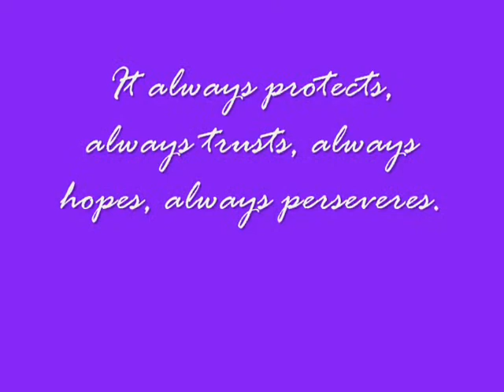Lyle and Rachel.2.9.13WeddingVideo.wmv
A video for my brother's wedding. Congrats! We love you!